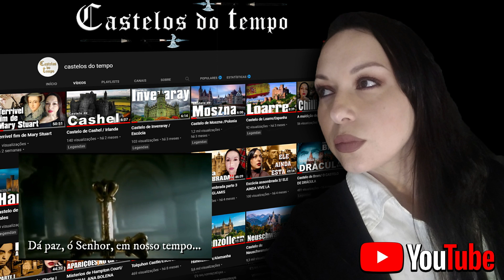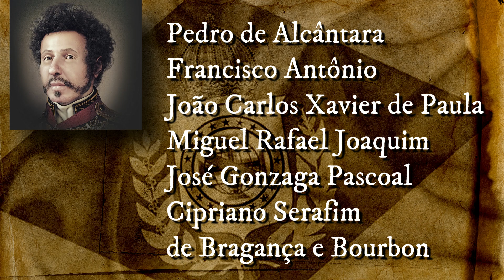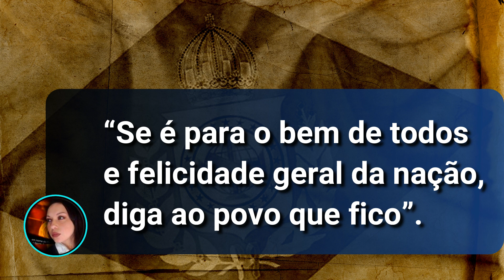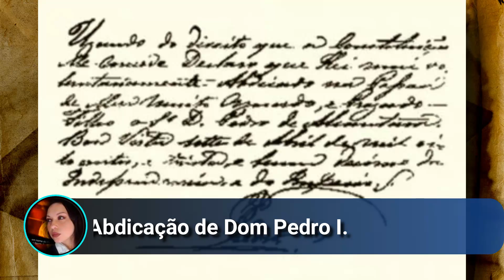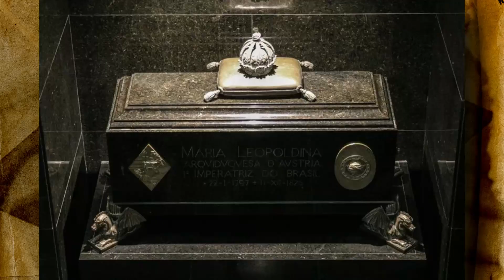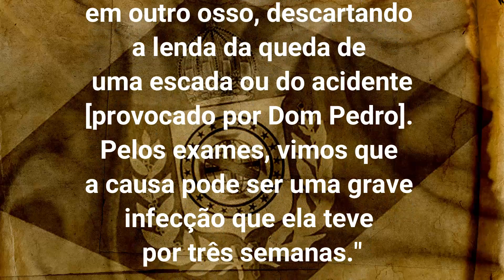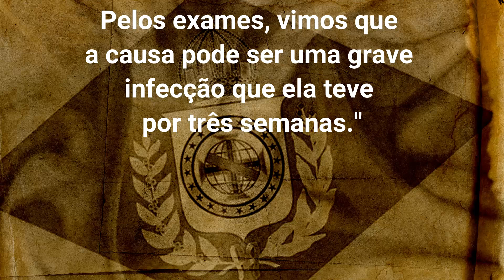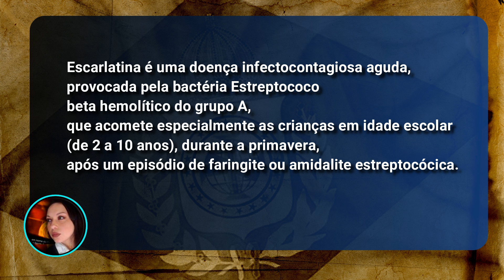Segredos e Fantasmas Imperiais do Brasil.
Essa história não foi contada para vocês nas escolas.
Assistam o vídeo e conheçam os Fantasmas Imperiais do Brasil.
✅ Quer apoiar o canal Mistérios do Tempo? Qualquer valor será bem-vindo.

📚Os melhores títulos do sobrenatural e criminal AQUI👇, edição ESPECIAL EM QUADRINHOS DE LADY KILLER